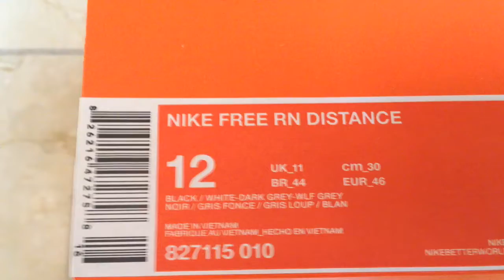Nike Free RN Distance On Feet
Nike Free RN Distance
Colorway: Black/White-Dark Grey/Wolf Grey